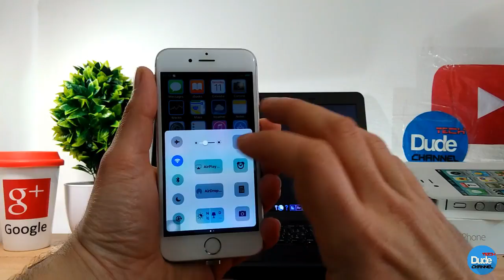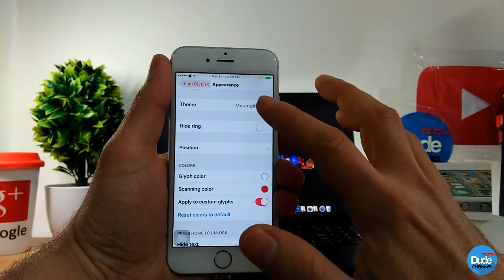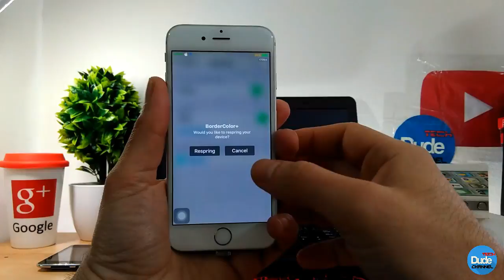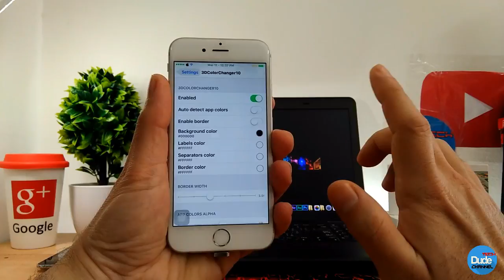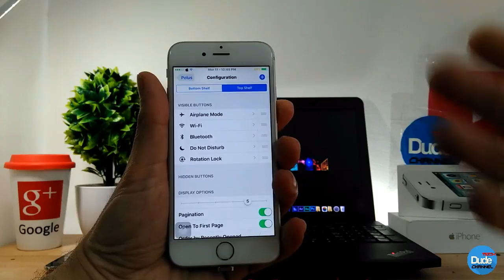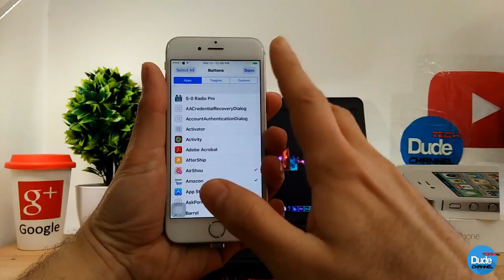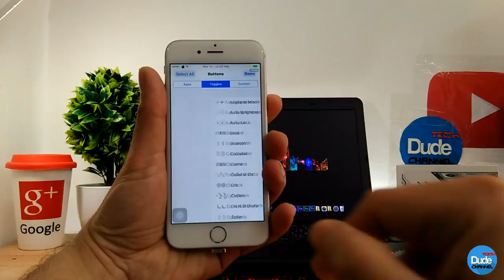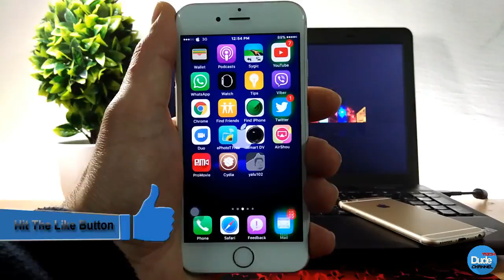TOP 5 New IOS 10.1.1- 10.2 Cydia Tweaks / 2017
Today is video Tweaks as below :

1. Atlas
2. MountainLG LockGlyphx Theme
3. BorderIcon+
4. 3DColorChanger10
5. Polus

To Install More Sources Add The Below :

Pirate Repo         Pirate repos will not be listed

Antique's Repo         antiquedev.github.io/
Arcetera's Repo   arcetera.github.io
hbang                 cydia.hbang.ws
himynameisubik   himynameisubik.github.io/

rpdev                 repo.rpdev.info
rpetrich         rpetri.ch/repo